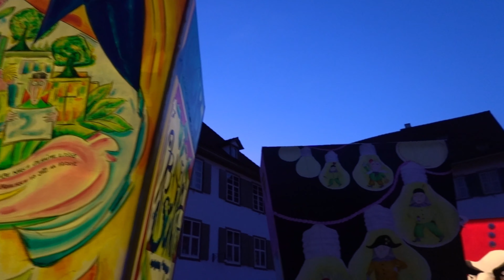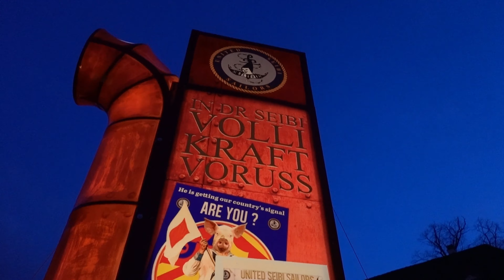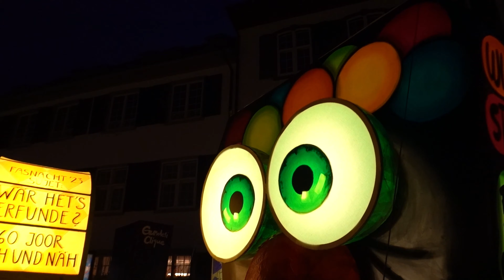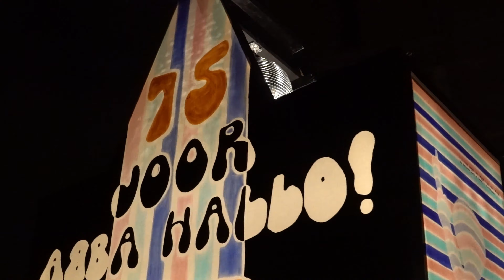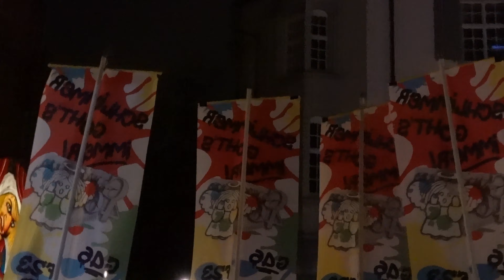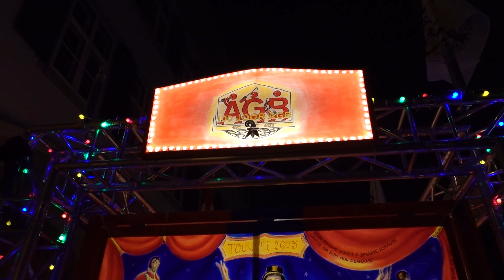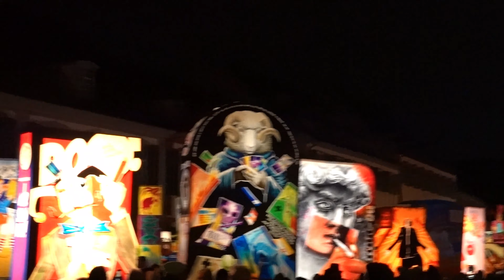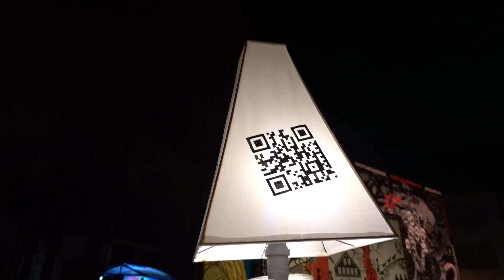Basler Fasnacht 2023 Laternenausstellung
Traditionell werden am Dienstag alle Fasnachtslaternen der Basler Fasnacht am Münsterplatz ausgestellt